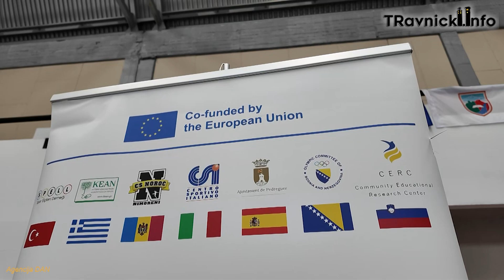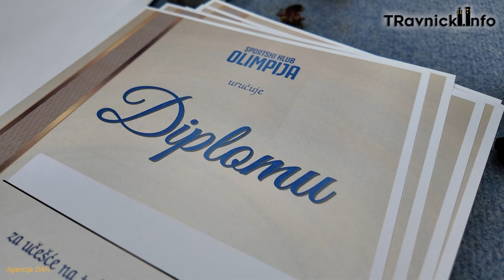Takmičenje u atletici Sportska škola Olimpija Travnik